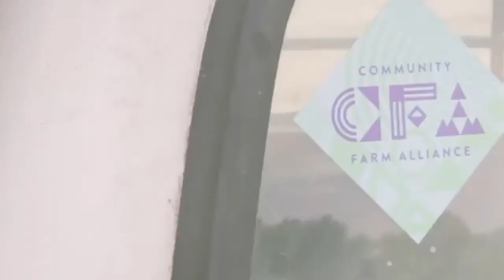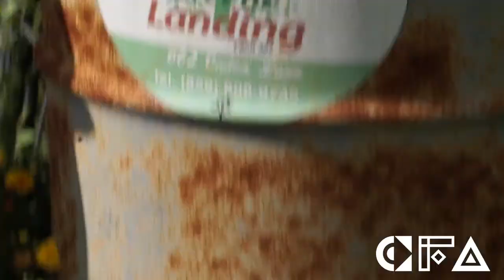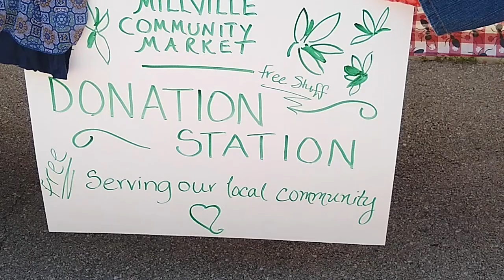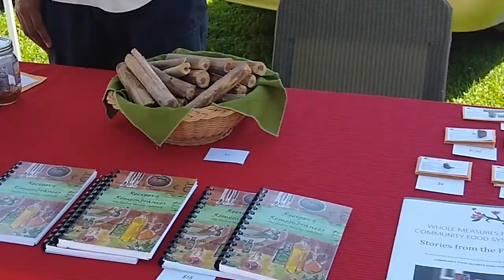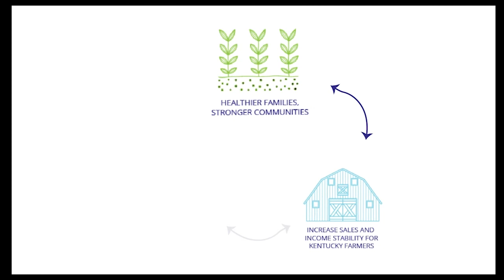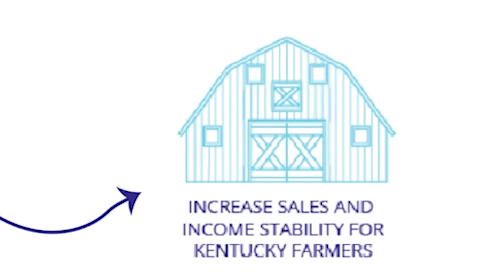#11 Blacker Berries - A Conversation with JoJuana and James Leavell-Greene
In the Blacker Berries series, our interviewer Von Barnes will be having conversations with farmers of color from across the Bluegrass State!

In this episode, Fayette County duo JoJuana and James Leavell-Greene talks about the ups and downs of starting their community space on a historical site in Lexington.